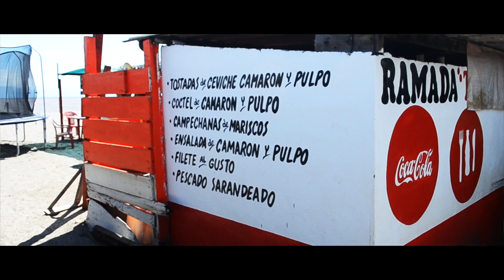Playa Boca De Tomates, Puerto Vallarta, Mexico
During my trip to Mexico in June 2017 me and my family went to Nuevo Vallarta to spend some days at the beach. We didn't want to just stay trapped at our resort and a friend recommended we check out Playa Boca De Tomates in Puerto Vallarta for some good reasonably priced seafood so we dedicated a day to go check it out.